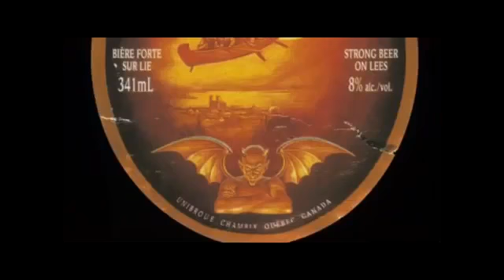Боятьсялинамколдунов. Кавказский скит Валаама.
От Марка 11:24

Приписной скит в честь Владимирской иконы Божией Матери расположен в горах, на границе Краснодарского края и Абхазии.  подворье и скит были основаны на рубеже XX-XXI веков на Кавказе. Кавказское подворье Валаамского монастыря было основано в 1999 году.

Кавказский скит Валаамского монастыря — это закрытый мужской скит в горах Кавказа. Наша задача — молиться: за вас и себя, за близких и родных, страждущих и болящих, за наше Отечество.

На сегодняшний день восстановлены исторические подворья Валаамского монастыря в Москве, Санкт-Петербурге и Сортавала, открыты новые — в Приозерске и Озерках. Мало кто знает, что самые «молодые» подворье и скит были основаны на рубеже XX-XXI веков на Кавказе.

Кавказское подворье Валаамского монастыря было основано в 1999 году. Оно расположено ближе к морю. Приписной скит в честь Владимирской иконы Божией Матери расположен в горах, на границе Краснодарского края и Абхазии.